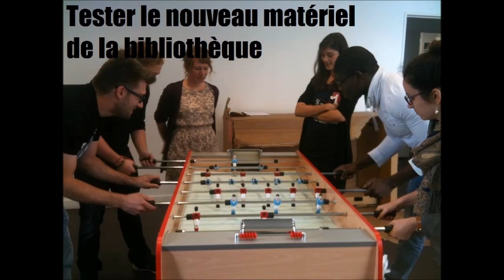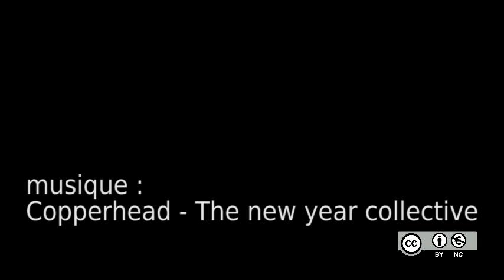1 année en 1 minute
L'année 2015 est finie mais a été bien remplie ... En route pour 2016 ?

A bientôt !